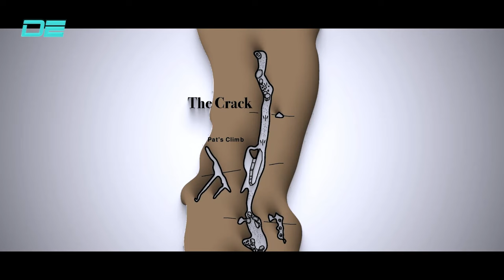He Got Stuck Forever | Teaser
Discover the heartbreaking story of John Jones, who was trapped underground in Nutty Putty Cave. Learn about the challenges he faced and the efforts made to save him. This is sample edit for client not the full story.

Credits
Movie : THE LAST DESCENT(2016)
Director : Isaac Halasima
Produced by: Bryan Fugal; Mike Staheli; Aaron Stephenson

No copyright infringement is intended.georgia shooting scandal, If you are or represent the copyright owner of materials used in this video and have a problem with the use of said material, please contact me via my email in the "about" page on my channel.